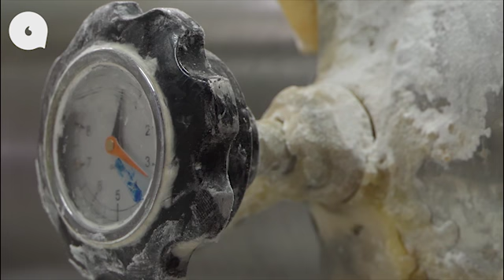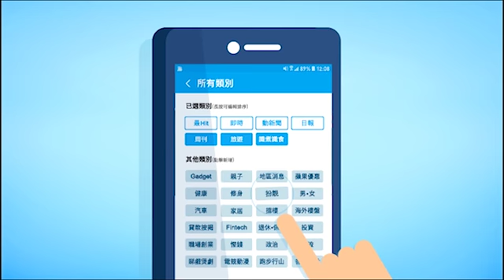90年老字號做麵老師傅：機器取代唔到執麵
「由爺爺一九二四年開始做的，做了近一百年了。很多這樣老的麵家，通常都不在香港了，廠房搬回大陸，我們應該是少數留在這兒的。」九十年老字號「佛記粉麵廠」第三代老闆劉大光（Nelson）說。佛記在港島很有名，基本上街坊街里都知道。門市小小，但你想找的中式麵款，大部份都應該在這兒找得到，麵款約有三十種，很多已買少見少，原來通通都全靠一班在麵廠默默辛勤的老師傅。